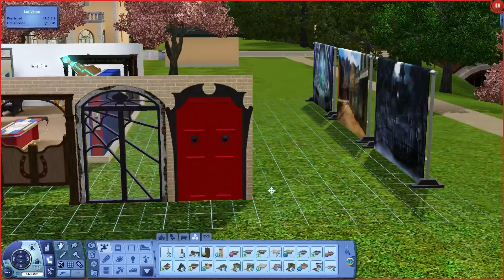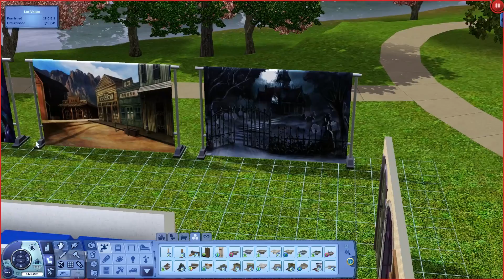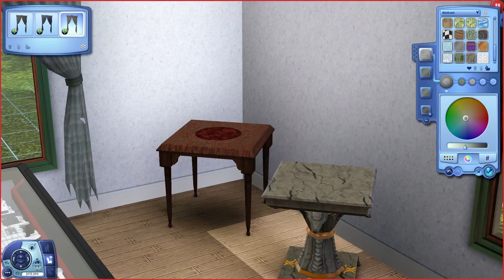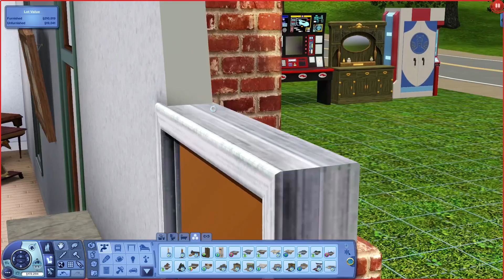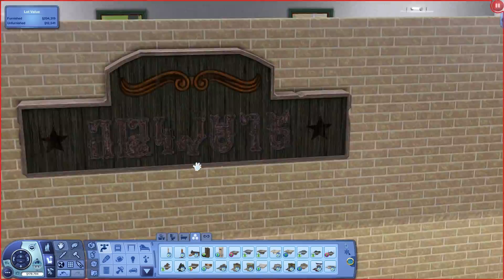The Sims 3 Movie Stuff Pack! Overview!